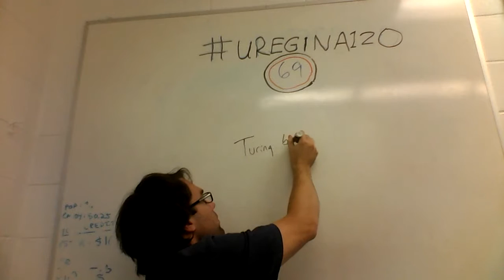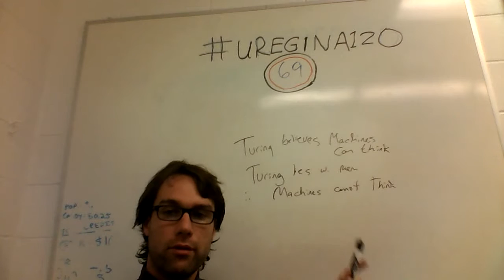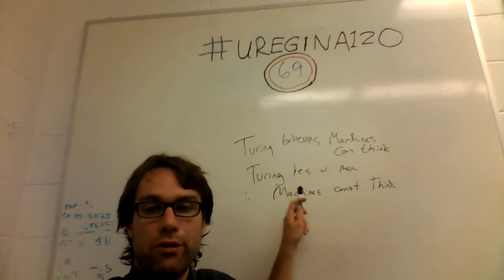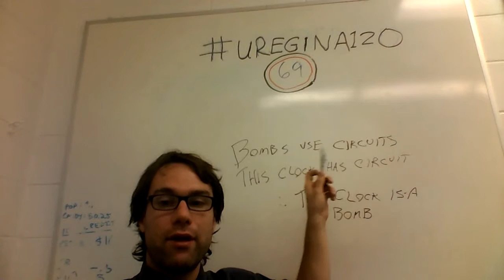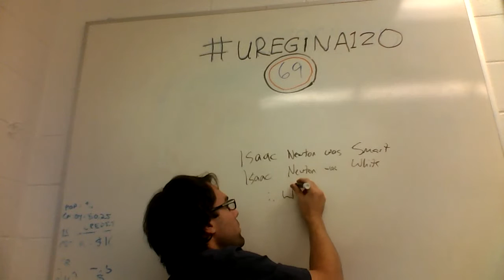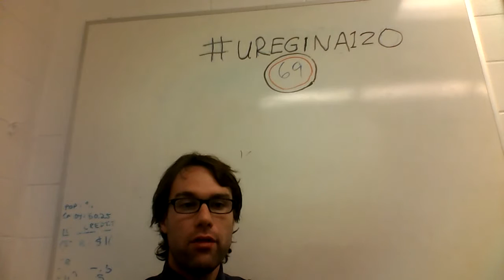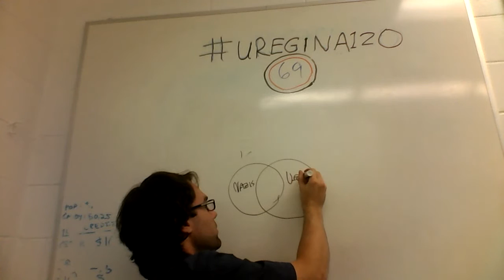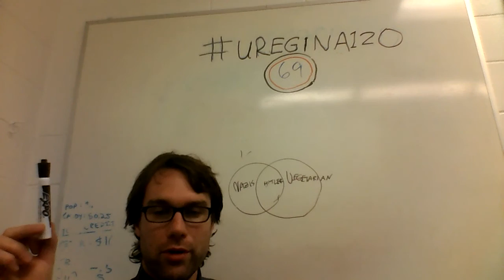uregina120 - #69 - Fallacy of Association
bitcoin! 1DfVCdrmUd3kuUMMayHvd6AEMtP6ZNNwvo